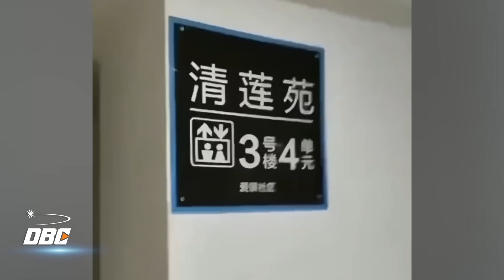Bắc Kinh xả lũ để bảo vệ Trung Nam Hải - Trác Châu nhận nạn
Bản tin ngày  của DBC gồm những tiêu điểm chính sau đây: Bắc Kinh xả lũ để bảo vệ Trung Nam Hải - Trác Châu nhận nạn
- Thủ đô Bắc Kinh của Trung Quốc hứng chịu lượng mưa lớn trong nhiều ngày liên tiếp khiến hàng trăm con phố ngập trong nước, thậm chí Tử Cấm Thành cũng bị ngập
- Khách sạn đắt nhất Bắc Kinh bị lũ quét phá hủy, cư dân gửi video kêu cứu
"Kế hoạch thiên niên kỷ" của Cao ốc Hùng An trở thành  thành lỗ thủng màn nước, gara ngập nước (Video)
- Hàng chục máy bay chở khách hạ cánh trong một đại dương rộng lớn tại sân bay Đại Hưng Bắc Kinh
- Để bảo vệ Trung Nam Hải, Bắc Kinh mở cửa xả lũ
- Người dân vùng lũ ở Trác Châu, tỉnh Hà Bắc khẩn trương cầu cứu